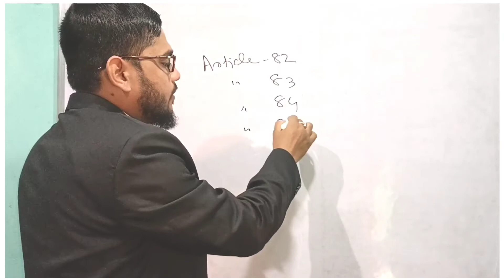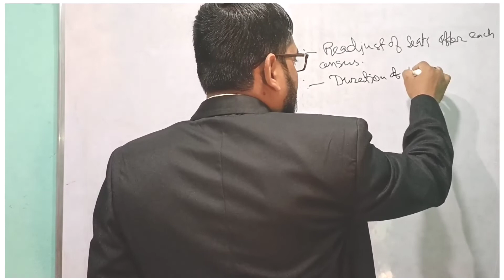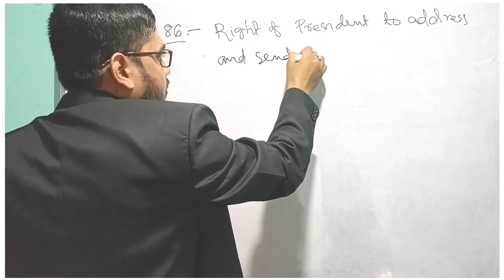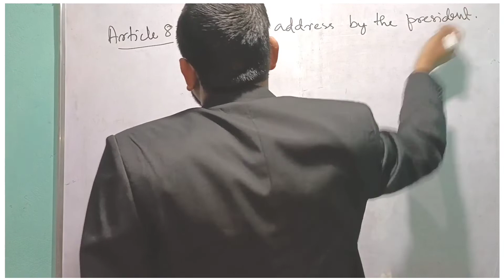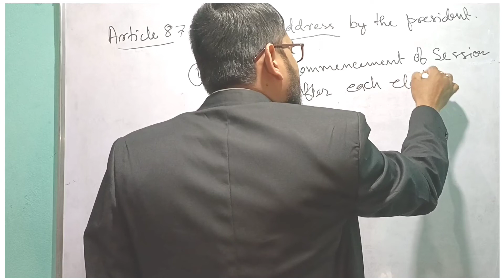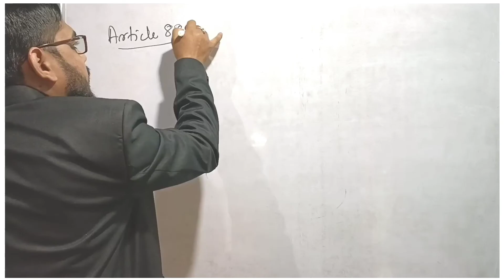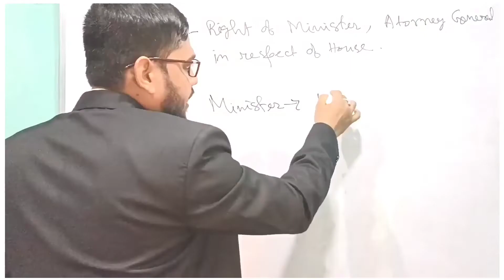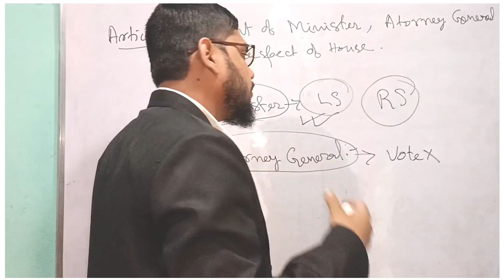Constitution of India | Indian Polity || Article 86 | Article 87 | Article 88 | Ep : 19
In this video, i have tried to discuss the following topics:

Indian Polity
Article: 86
Article: 87
Article: 88

ভারতের সংবিধান
অনুচ্ছেদ ৮৬
অনুচ্ছেদ ৮৭
অনুচ্ছেদ ৮৮

Educational
Motivational

M H Creation
Mh creation
m_h_creation
mh_creation

With regards, M H Creation Team